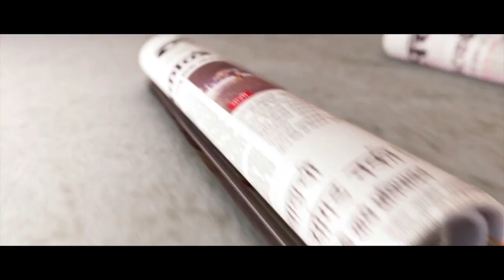RSS कडून चिकाटी शिका ; शरद पवारांचा कार्यकर्त्यांना सल्ला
पणही आत्तापासूनच घरोघरी जाऊन भेटायला हवं. हे काम केलं तर ऐनवेळी आठवण काढली का? असा प्रश्न विधानसभेवेळी मतदार उपस्थित करणार नाहीत